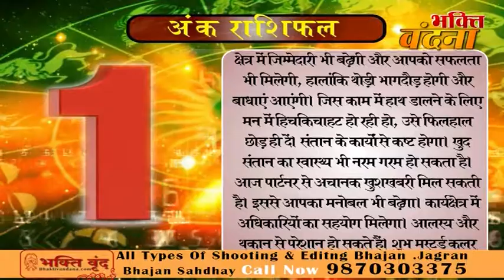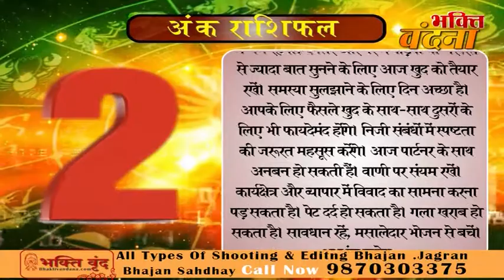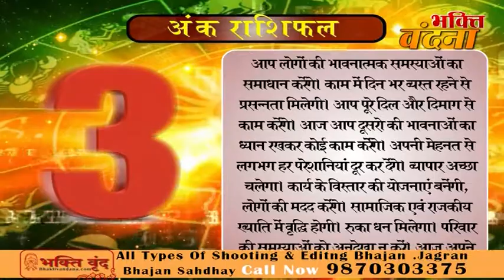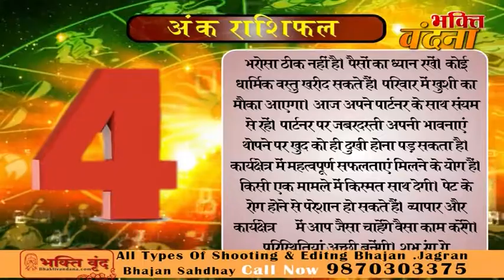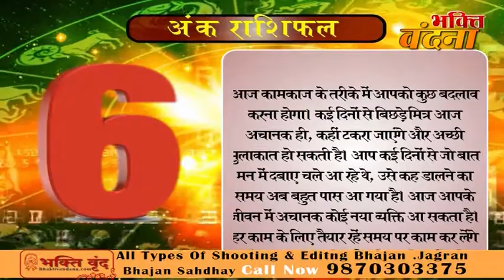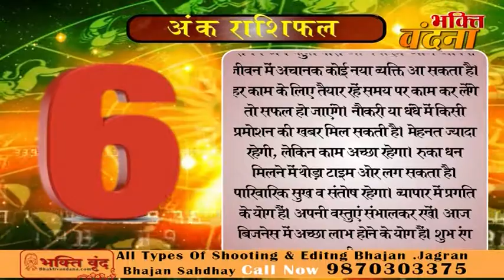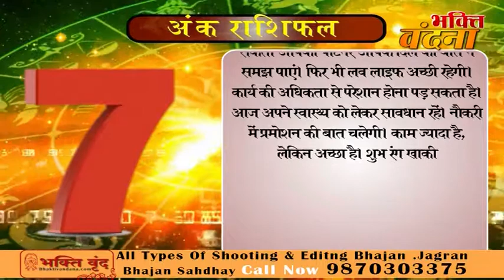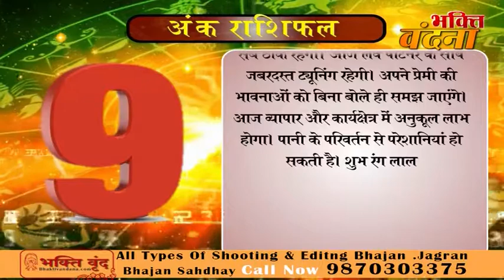Ank Jyotish Rashifal 2 September Numerology Horoscope 2017 in Hindi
Ank Jyotish Rashifal 1 September  Numerology Horoscope 2017 in Hindi
dainik rashi
rashifal bhavishye
today rashifal
horoscope 2017
jyotish upay
rashifal daily
rashifal 2017

mesh
asardar upay
asardar totke
chamatkari samadhan
astrology today